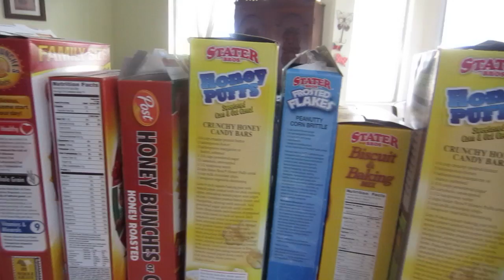THE ELEPHANT IN THE ROOM - April 30, 2013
MAILING ADDRESS
25060 Hancock Ave, Suite 103-#342